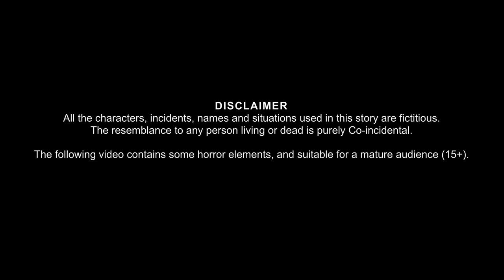गरीब हाथ रिक्शा वाला भूत | Bhoot Kahaniya | New Horror Stories | Bhootiya Kahaniya | Chudail Cartoon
गरीब हाथ रिक्शा वाला भूत | Bhoot Kahaniya | New Horror Stories | Bhootiya Kahaniya | Chudail Cartoon | Chudail Ki Kahaniya | Stories in Hindi | Bhoot Wala Cartoon